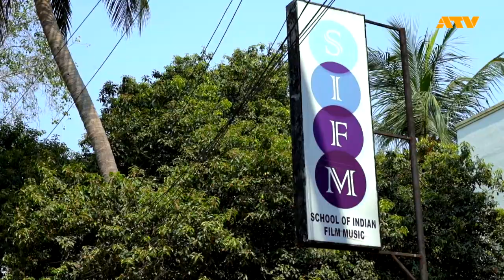ATV's aFrame at the School of Indian Film Music (SIFM)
ATV's aFrame at the School of Indian Film Music (SIFM): Studio interview and performances with Divakar Subramaniam and Murali Krishnan

Dr. Carl Boland visits the School of Indian Film Music (SIFM) in Chennai to interview percussionists and educators Divakar Subramaniam (SIFM) and Murali Krishnan (Jus Drums School) about the aFrame.